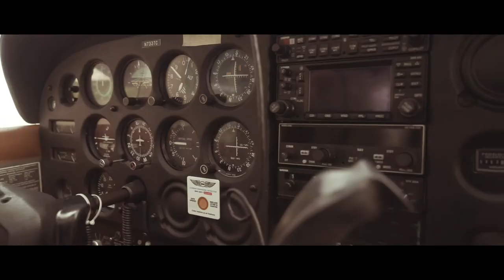Aviation: High in the Rockies (A Cinematic Short)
A cinematic short film from a quick flight above the Rockies. Shot entirely on the Sony A7ii and the 24-70 f/4.